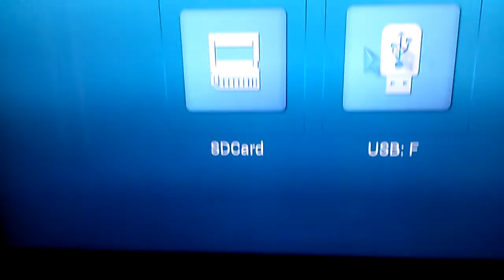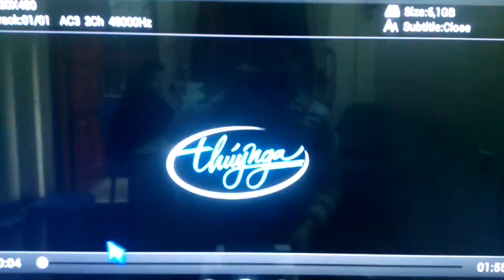Xem DVD9 trên Himedia Q5II eMMC_Smartshop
Himedia Q5II- Thiết bị biến ti thường thành smart tv